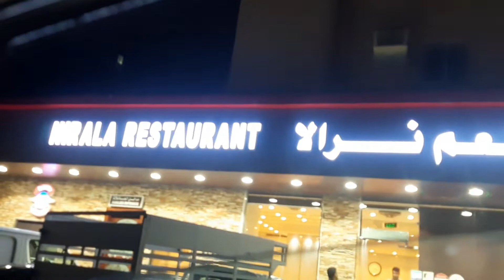Hamary sath e aisa q hota hy | Boht bura huwa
Aoa
main daily basis py vlogs bnati hun mere vlogs main hr trhan ki videos shamil hain plz mere channel ko like subscribe and bell icon ko press krna na bholiye ga aap sb ka boht bpht shukriya